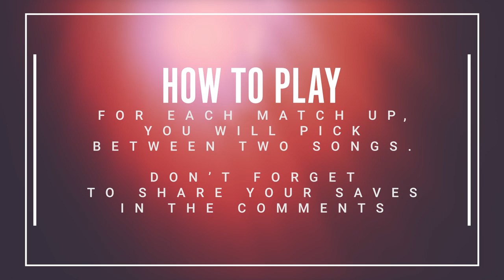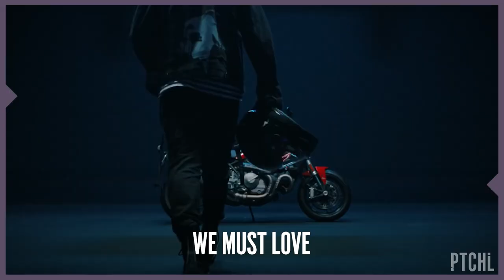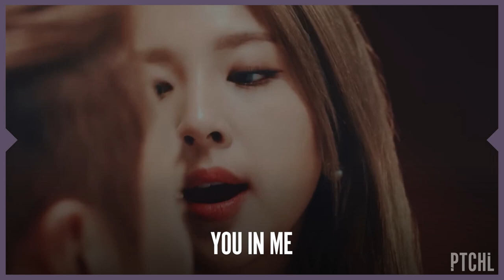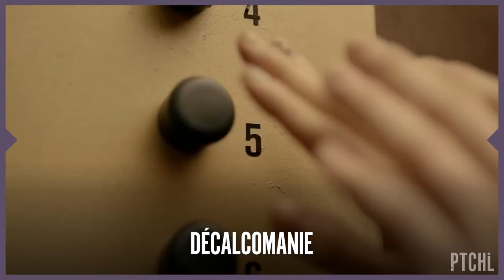KPOP SAVE ONE DROP ONE [COMPANY EDITION: RBW + FANTAGIO]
➔ Save one Drop one game. 30 matches